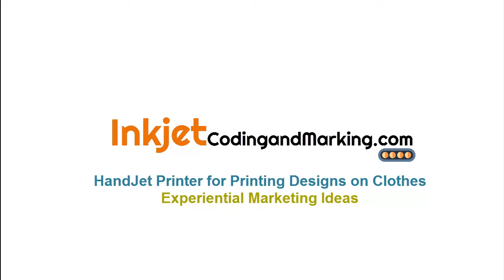Experiential Marketing Portable Handjet Printer Directly Prints Designs On Clothes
The new HandJet Printer for Experiential Marketing. Discover how Live HandJet Printing Designs on Clothes will ramp up your Event Marketing.

When consumers are a part of the creation process with a brand, it will drive an increase in engagement.
The Touch-Jet TWO is intriguing to passer-by's and is a sure head-turner for your Marketing Events, because this is a Handheld Printer that can quickly customize clothes by printing with instant-dry ink.

Print on Clothes, Tee Shirts and Apparel or virtually any other item to increase Brand activation, and the customer gets the prize by walking away with your Logo Brand.

Start and Re-Start a conversation about your brand well after the promotional event ends.

The Portable HandJet Printer Directly Prints Designs On Clothes.
1. Import and Print High Resolution Fonts with the Touch-Jet Hand Printer.
2. Print your Logo or Product Graphics from the Touch-Jet Handheld Inkjet Printer.
3. Text from 1/16 of an inch and Logos up to 2.00 inch height.
4. Interchangeable Ink Colors, Black, Blue, Green, Red or Orange

Personalized Apparel has never been easier or more affordable, with the Best HandJet Printer.